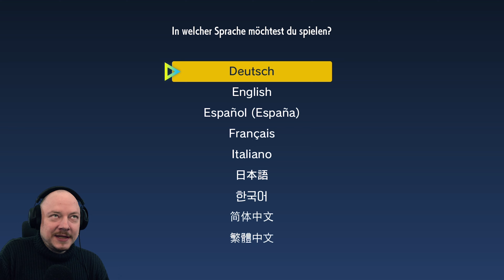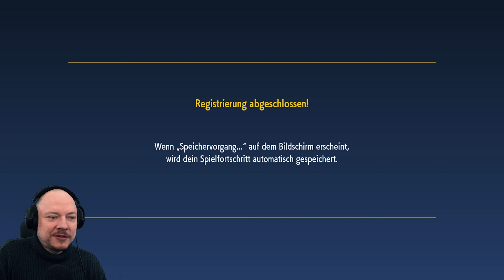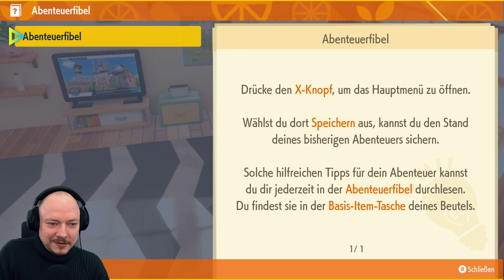Pokémon Karmesin - Teil 01: Ankunft in Cucharico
Pokémon Karmesin und Pokémon Purpur,  zwei Rollenspiele aus der Pokémon-Reihe von Game Freak aus dem Hause The Pokémon Company und Nintendo